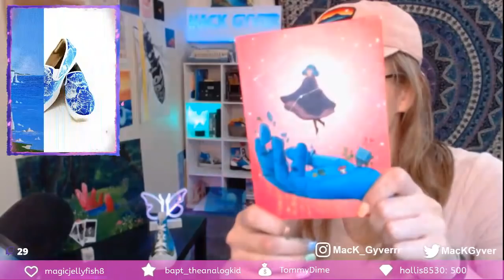Cannons explode around, explosive bombs, plow bullets